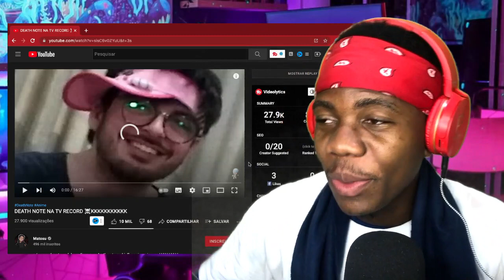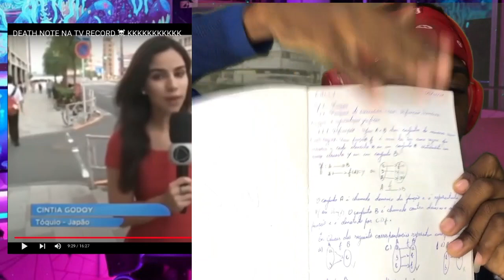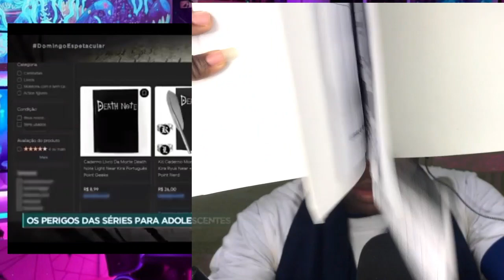REAGINDO AO @Matosu E @cellinkee DEATH NOTE NA TV RECORD KKKKKKKK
00:00 - Se inscrevam ;)
00:30 - Videos novos todos os dias!

🎥 Câmera: IPhone 7
🎙 Microfone: U-PHORIA UM2 USB audio interface C-1
🎬 Software de gravação e edição: OBS STUDIO | Adobe Premiere Pro 2021

"a tv record meteu o loko e disse que death note mal influencia os jovens kkkkkkkkkk
ai eu e o @cellinke se juntamo pra falar umas bobages vendo os crente falando mal de death note kkkkkkkkk

onde posta foto 📸: @matosinhu
passarinho azul 🐦: @matosinhu